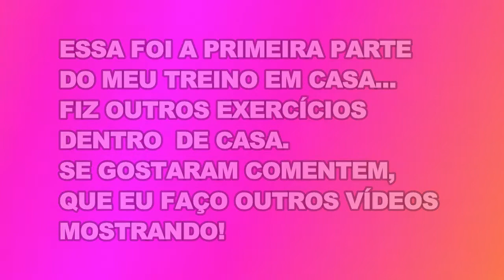EXERCÍCIOS EM CASA NA QUARENTENA - CORONA VÍRUS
Malhando em casa na quarentena corona vírus covid-19. Treinando em casa na quarentena. Fazendo exercícios em casa. Meu treino de pernas em casa, exercícios para posteriores. Malhando pernas e glúteos. Crescer pernas e bunda. Crescer as coxas e bumbum.

Essa foi a primeira parte do treino desse dia (depois eu treinei mais, e muito mais intenso e acabei não gravando pra me concentrar mais...)